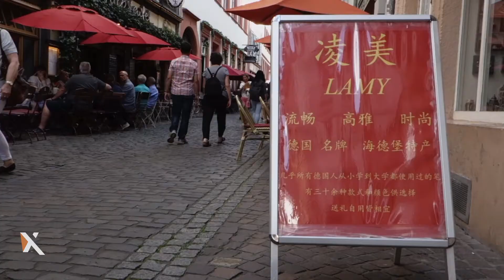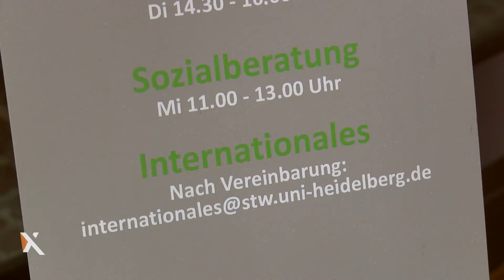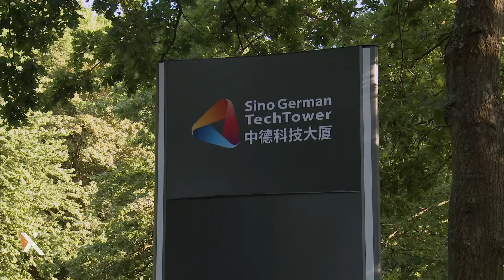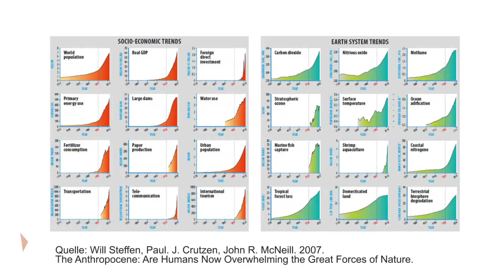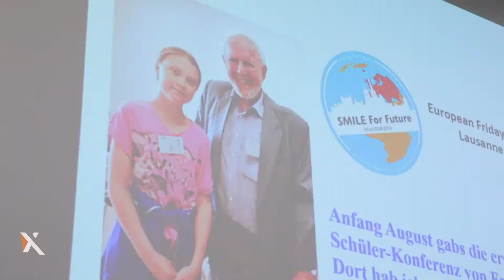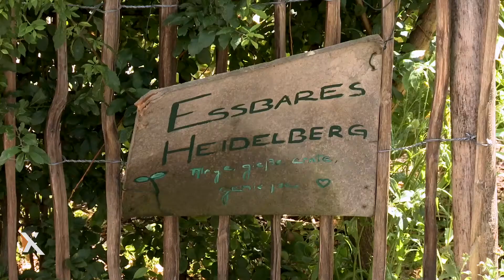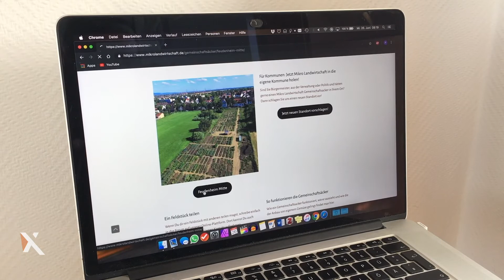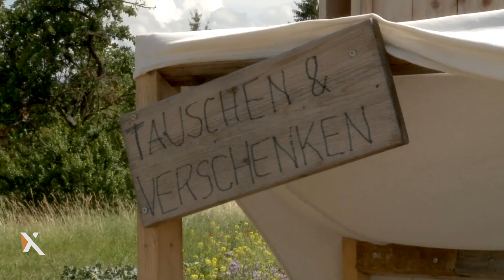[ SCIENCE-SCREEN ] eineWeltfüralle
[ SCIENCE-SCREEN ] eineWeltfüralle [ 11:30 Min. ]
moderation: Thomas Hermanns, unTV Freiburg
redaktion: Horst Hildbrand

 Die Welt kommt immer näher zusammen - und das ist gut so. Denn wir brauchen mehr Verständnis füreinander, wenn wir die anstehenden Herausforderungen gerecht bewältigen wollen. Und die Lösungen dafür fangen meist im Kleinen an.

NiHao

Ni Hao in Heidelberg

Die Universität in Heidelberg gehört weltweit zu den renommiertesten Universitäten - deshalb kommen auch viele Internationals hierher. Die meisten kommen aus China. Wie finden sie sich in der deutschen Kultur und der Universität zurecht? Die studentische Redaktion Heidelred hat nachgefragt.

Zukunft

Nachhaltige Zukunft

Klimakrise, Artensterben, Verschmutzung der Ozeane – Die Zerstörung des Lebensraums Erde erfordert nicht nur nachhaltiges Handeln jedes Einzelnen, sondern auch ein Umdenken in der Industrie und der Politik, sagt Prof. Dr. Ernst Ulrich von Weizsäcker. Die heutigen Trends Konsum, grenzenloses Wachstum und maximale Gewinneffizienz führten ins Verderben der Nicht-Nachhaltigkeit. GLFtv Furtwangen

Mikrolandwirtschaft

Mikrolandwirtschaft

Warteschlangen, Plastikmüll und die ewige Suche nach Kleingeld, der Einkauf im Supermarkt kann nervig werden. Alternative - Mikrolandwirtschaft. Selber anbauen auf dem eigenen Feld, das können Hobbybauern in Mannheim. Heidelred hat sie besucht.

Sendezeiten:

RegioTV                                 30. Nov. 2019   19:00, 23:00 Uhr  |  01. Dez. 2019  21:00 Uhr
BadenTV                                07. Dez. 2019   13:30, 19:00, 23:00  |  08. Dez. 2019  14:00, 21:00 Uhr